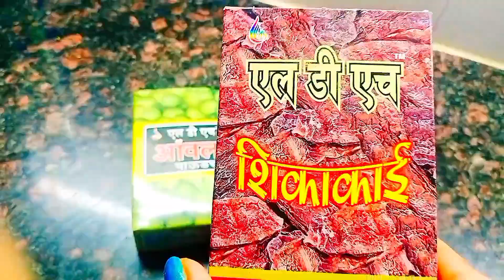Beautiful Black, longer , thick and silky smooth hair solution.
Beautiful Black, longer, thick, and silky smooth hair solution#healthy  hair#ki bhabe chul kalo lamba ghono silky smooth pabo#youtubevideo@binapani blogs